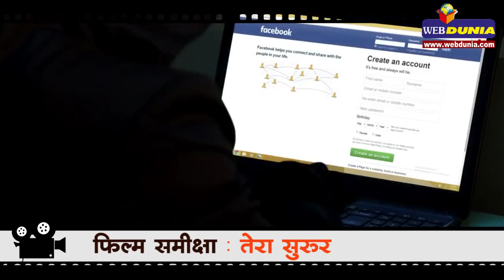फिल्म समीक्षा: ‘तेरा सुरूर’ : Movie Review: ‘Teraa Surroor'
तमाम आलोचना के बावजूद हिमेश रेशमिया हीरो बनने की जिद पर अड़े हुए हैं। उनकी ताजा फिल्म ‘तेरा सुरूर’ का नाम उन्होंने अपने ही हिट गीत के मुखड़े पर रखा है। कहने को तो फिल्म एक थ्रिलर है, लेकिन फिल्म में रोमांच जैसी कोई बात नहीं है। 106 मिनट की फिल्म भी आपको लंबी लग सकती है।फिल्म का संगीत अच्छा है और कुछ गाने हिट भी हुए हैं। सिनेमाटोग्राफी, एडिटिंग, बैकग्राउंड म्युजिक बेहतरीन है। कुल मिलाकर 'तेरा सुरूर' का सुरूर नहीं चढ़ता।